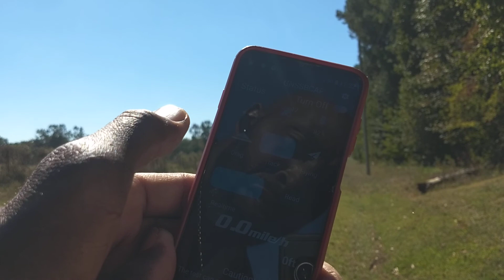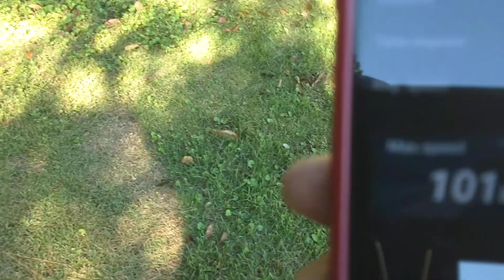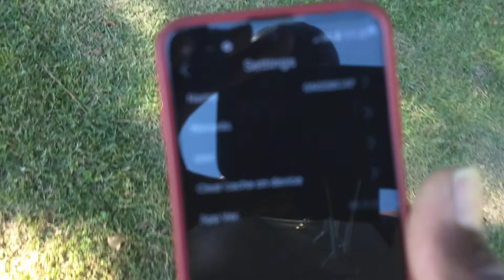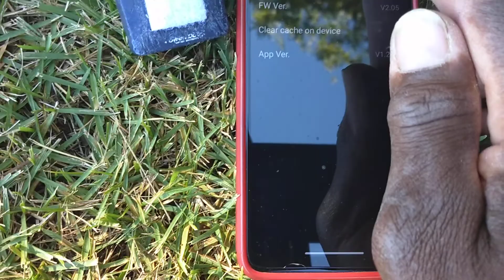SPEED RUN:101MPH... TAKING FLIGHT (VENDETTA)